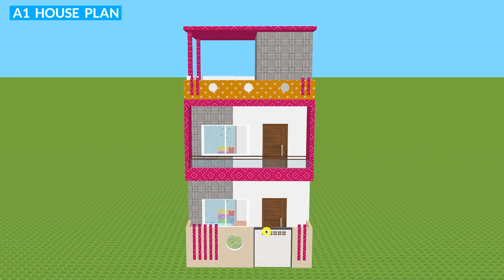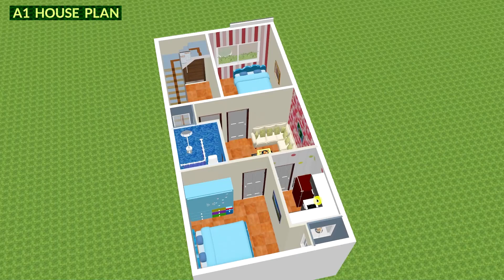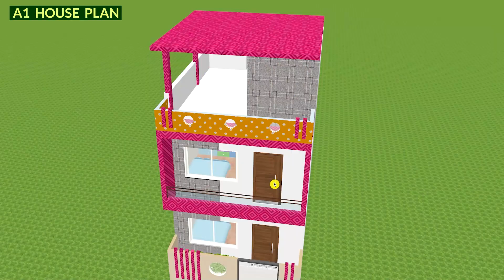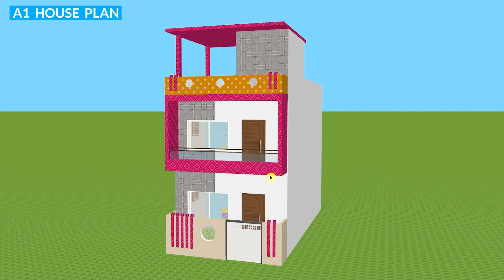15x30 | 15by30 House Plan | 50 Gaj | 450 SQFT HOUSE DESIGN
15*30 House plan Double Floor | 50 Gaj | 450 sqft  | 15 by 30 ka Naksha |
A1HousePlan
In this video, we will discuss about this 15*30 house plan with small garden with planning and designing.
House contains–
Bedrooms 4 nos.
Drawing room 2nos
Kitchen 2 nos
Utility area /Gallery

A1HousePlan एक डिजाइनिंग फॉर्म है,जहाँ  बिल्डिंग का  2D/3D  डिजाइनिंग का काम होता है। ( वास्तु और नॉन वास्तु )

इस चैनल पे आपको निचे दिए गए टॉपिक्स पर वीडियोस देखने को मिलेगी।
House Plans,
Shop Plans,
Tiny House Design Ideas,
House 2d Maps ,
Home in 3D,
Vastu Shastra Homes,
*Any Size and Designs of Homes.*

हम आपके लिए फ्री में यह सब प्लॉन और वीडियोस उपलब्ध करवाते है।

आप  विडिओ के निचे कमेंट कर के अपने प्रॉब्लम का समाधान ले सकते है।

( अस्वीकरण: कृपया कोई भी डेटा लेने से पहले अपने स्थानीय क्षेत्र के इंजीनियर या वास्तुकार से सलाह लें। )